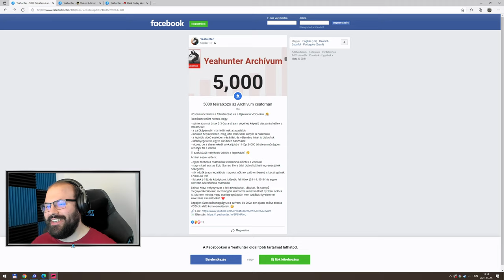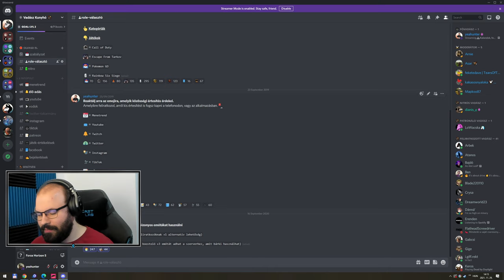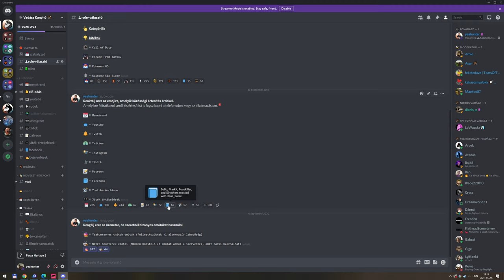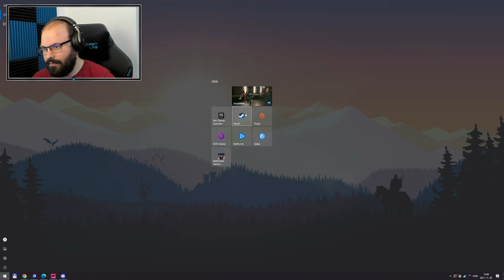Forza Horizon 5 (PC - Xbox Game Pass) #4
A játékot az Xbox Game Studios biztosította.

Időbélyegek

00:00:00 - Youtube, Akciók
00:04:36 - Játék